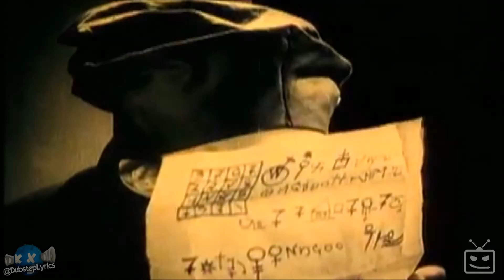D-Jahsta x 12Gauge x Sadhu - Baptism of Fire (Mantis Remix) (Collab w/ DubstepLyrics) [Lyric video]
Collaboration with DubstepLyrics!
He did the text, I edited the background footage.
Check out his channel! (link down below) :)
The background footage comes from the movie 'Nosferatu'.